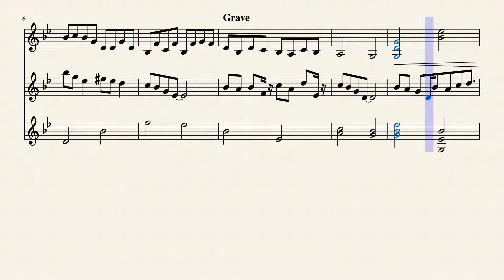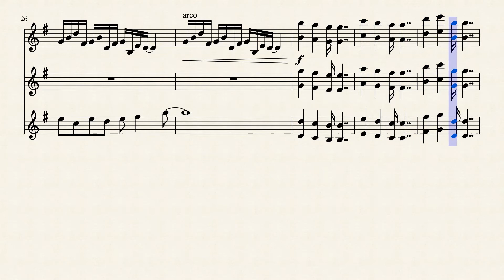Para_três. by César Barbieri Filho (Azzy)